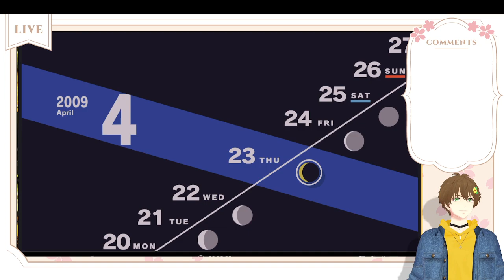Persona 3 for mah bread